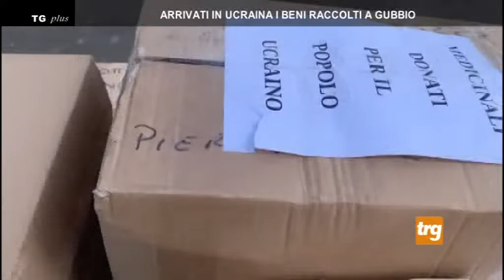Arrivati in Ucraina i beni raccolti a Gubbio